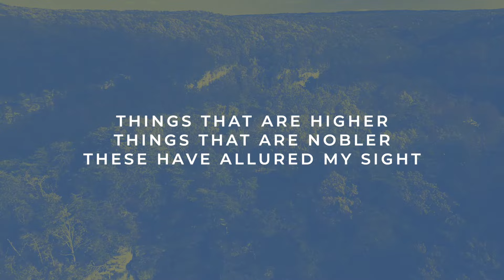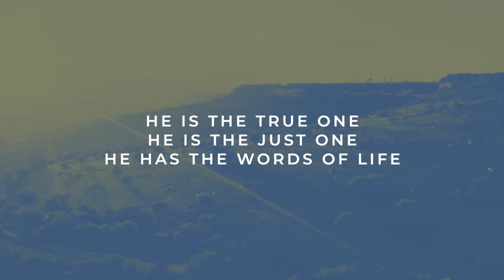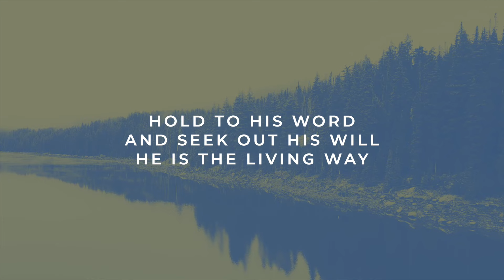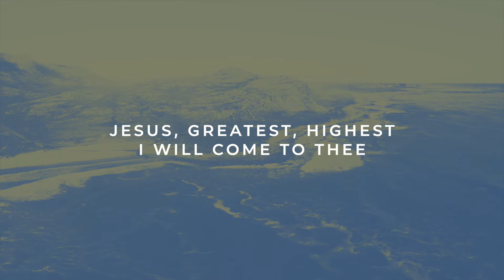I Am Resolved | Reawaken Hymns | Official Lyric Video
Modern arrangement of the classic hymn I Am Resolved with lyrics. Arranged and Recorded by Nathan Drake; Written by Palmer Hartsough, 1896.

I AM RESOLVED LYRICS

I am resolved no longer to linger,
charmed by the world's delights;
things that are higher, things that are nobler,
these have allured my sight.

Chorus
I will hasten to Him, hasten so glad and free;
Jesus, greatest, highest, I will come to Thee.

I am resolved to go to the Savior,
leaving my sin and strife;
He is the true one, He is the just one,
He has the words of life.

I am resolved to follow the Savior,
Faithful and true each day.
Hold to his word and seek out his will,
He is the Living Way.